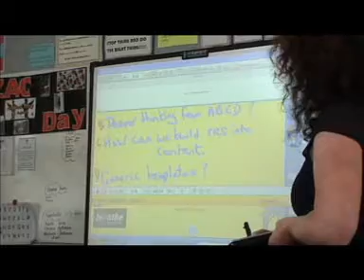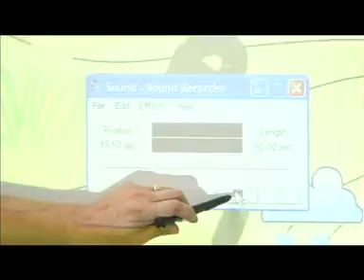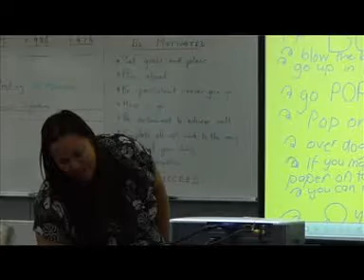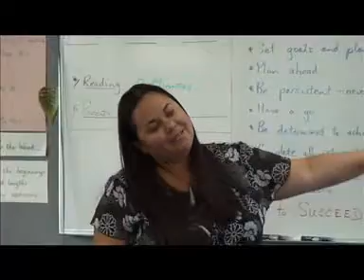Sitech Champions Conference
On March 30th and 31st 2008 over 300 teachers came together to share their experiences of embedding interactive technologies into teaching and learning at the annual Sitech Champions Conference. Held at Owhata School in  Rotorua everyone left brimming with ideas. All the teachers involved in the Champions scheme are mentored by Sitech Systems and Breathe Technology. Thanks to Owhata School for a great weekend!